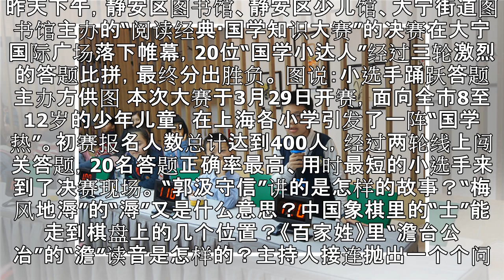“阅读经典·国学知识大赛”落幕 20位“小达人”同台展风采